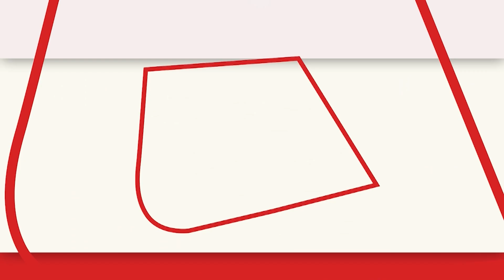अवतार और सर्कस की टक्कर. Avatar| Cirkus|Box office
अवतार: द वे ऑफ़ वॉटर और सर्कस - स्क्रीन पर टकराने के लिए पूरी तरह तैयार है... डिज्नी ने सिंगल स्क्रीन सिनेमाघरों को सिर्कस छोड़ने और विशेष रूप से अवतार: द वे ऑफ वॉटर को 2 सप्ताह के लिए स्क्रीन देने  के लिए कहा

Avatar: The Way of Water and Circus - all set to hit the screens... Disney asks single screen theaters to skip Circus and exclusively screen Avatar: The Way of Water for 2 weeks